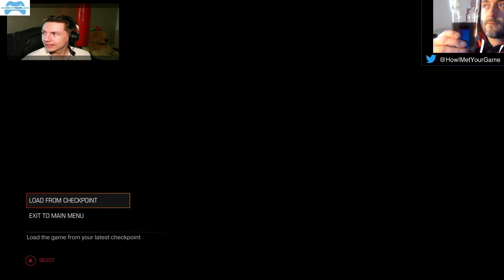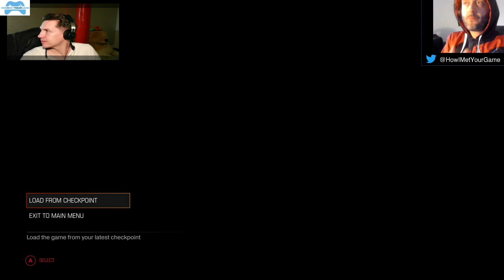Drunken HIMYG - Doom Episode 2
No, he will not learn the gameplay.